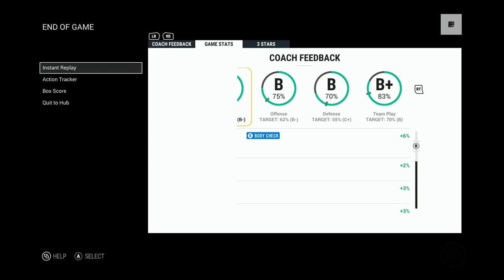NHL 17 - Chicago Black Hawks vs Montreal Canadiens - Xbox One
Watch me play my 70th Season Mode game as the Montreal Canadiens. Tonight's opponent is the Chicago Black Hawks. This is played on the Xbox One version of NHL 17 set to Pro Difficulty, using Hybrid Controls.

CHICAGO BLACK HAWKS 2, MONTREAL CANADIENS 5

FIRST PERIOD:
MTL 2:10 Alex Galchenyuk 43 (A. Emelin, S. Weber)
CHI 6:30 Artem Anisimov 16 (J. Turco, N. Hjalmarsson)
CHI 7:13 Marian Hossa 17 (J. Turco, N. Hjalmarsson)

SECOND PERIOD:
MTL 15:41 Max Pacioretty 44 (A. Martinsen, C. Price)

THIRD PERIOD:
MTL 0:32 Alex Galchenyuk 44 (S. Weber)
MTL 19:03 Tomas Plekanec 45 (B. Gallagher)
MTL 19:33 Alexander Radulov 41 (A. Galchenyuk, S. Weber)

SHOTS: CHI 22, MTL 29
POWERPLAYS: CHI 1-2, MTL 0-0
PP MINS: CHI 3:30, MTL 0:00
TIME ON ATTACK: CHI 4:43, MTL 4:22

THREE STARS:
#1 - MTL - Alex Galchenyuk - 2 Goals, 1 Assist (3 Points) 3 hits
#2 - MTL - Shea Weber - 0 Goals, 3 Assists (3 Points) 4 hits
#3 - MTL - Max Pacioretty - 1 Goal, 0 Assists (1 Point) 5 hits

DATE RECORDED: Sunday, November 5th 2017
RECORDING DEVICE: Hauppauge HD PVR2 Gaming Edition
RENDERING SOFTWARE: Pinnacle Studio 17 Ultimate